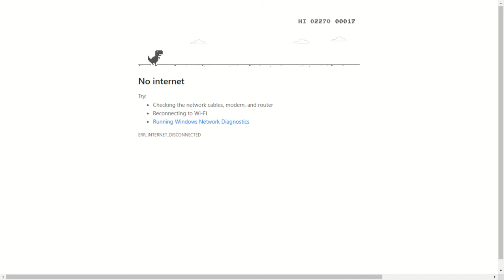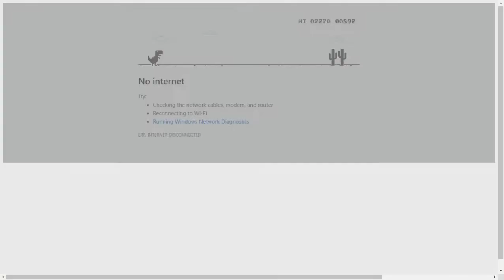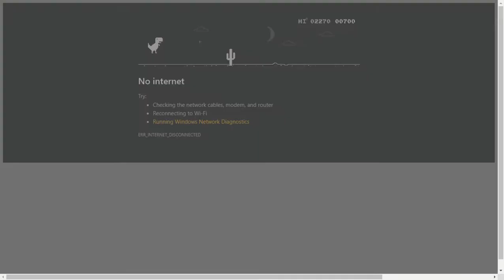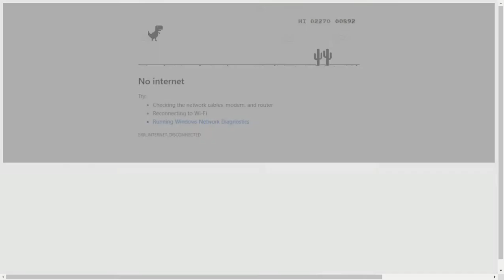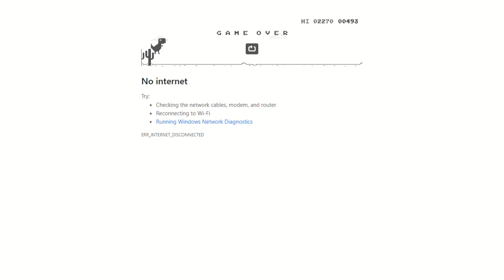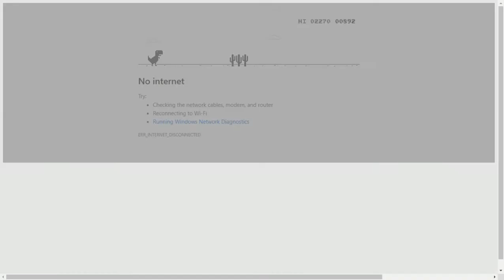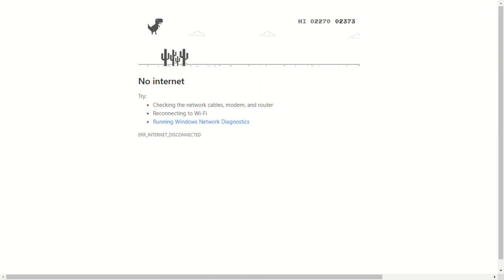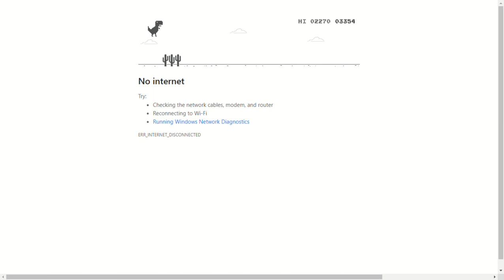Can't enter my Discord, plays some Google dino run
Was going on to my Discord when my internet got disconnected so I thought I would play the dino run game that you can play when you can't use Chrome.